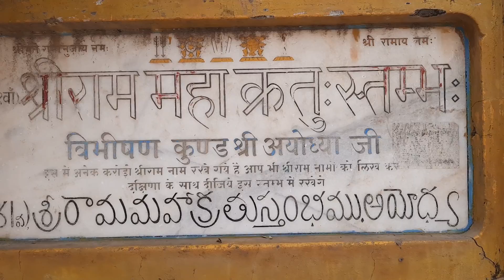!!hanu!! 10-11-2022 vibhisan-kund, sri ram janam-bhumi Aayodya dham (U.P.)se